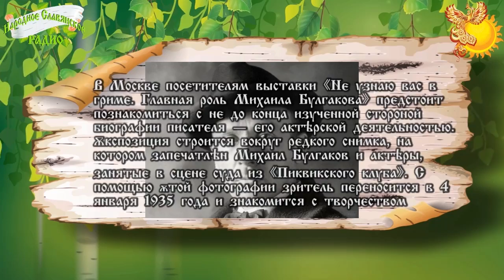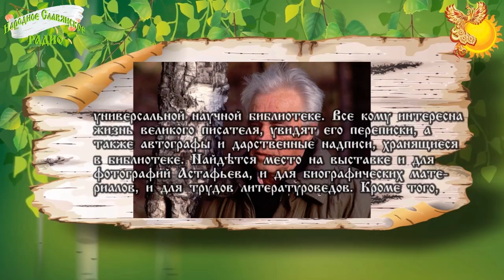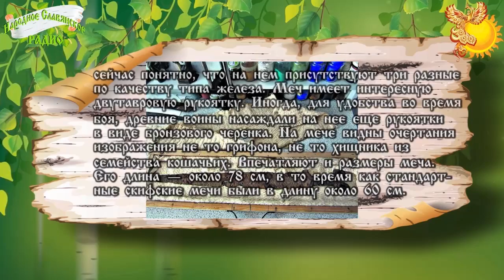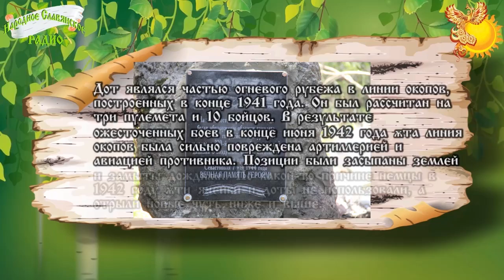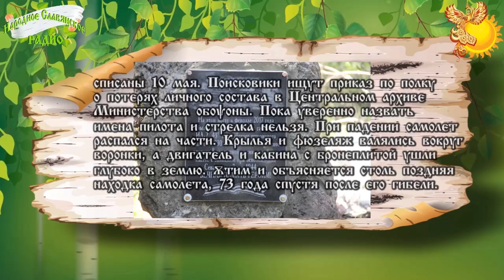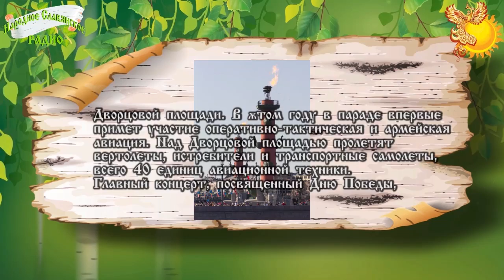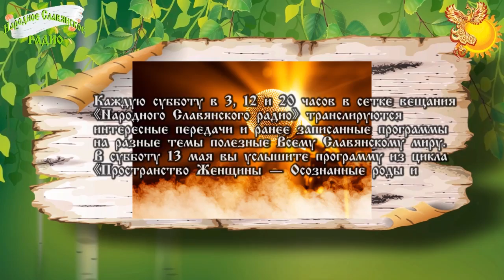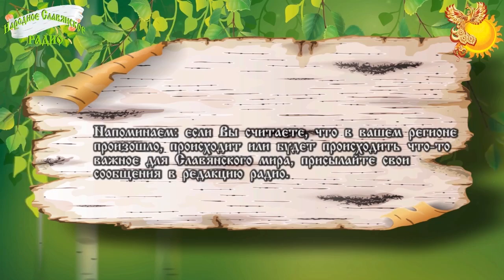Новости Славянского Мира. Выпуск 47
Новости Славянского Мира. Выпуск 47 от 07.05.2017

Всем здравия!

В Москве посетителям выставки «Не узнаю вас в гриме. Главная роль Михаила Булгакова» предстоит познакомиться с не до конца изученной стороной биографии писателя — его актёрской деятельностью.
В Красноярске в рамках выставки, проходящей в дни «Астафьевских чтений» посетителям будут  доступны подписанные Виктором Астафьевым статьи и книги, а также его портреты и фотографии, исследования его жизни и литературоведческие труды.
В Киев из Славянска привезли на реставрацию уникальный скифский меч, датируемый V веком до нашей эры. Древнее оружие длиннее стандартного собрата на 20 сантиметров и весит около килограмма.
Севастопольские поисковики нашли пулеметный дот и обломки штурмовика Ил-2.
В местах находок на склонах Сапун-горы установлены памятные доски
По словам Председателя Совета Регионального отделения «Поискового движения России» Александра Неменко, первая табличка обозначила пулеметный дот в 70 метрах восточнее современной автотрассы Севастополь-Ялта в начале спуска с Сапун-горы.

В Москве Музей индустриальной культуры и мастерская Фолк раскрывает свои двери для всех желающих! 20 мая, в рамках 11-ой акции "Ночь в музее", в течении суток, вы можете совершить настоящее путешествие во времени!
В этом году наша страна празднует 72-ю годовщину Победы в Великой Отечественной войне.
Торжества в честь Дня Победы начинаются с первых майских дней, а 9 мая в парках и на площадях, в скверах и концертных залах страны проходят самые главные мероприятия.
Традиционно в день Победы в Петербурге проводится множество праздничных мероприятий.

10 мая, среда
Оптика и телескоп 5300 лет назад
Автор–сказитель Виктор Викторович Максименков

11 мая, четверг
Открытие своей истинной сути
 Авторы–сказители Сергей Сарафанов и Иван Воронцов

Быть ДОБРУ!